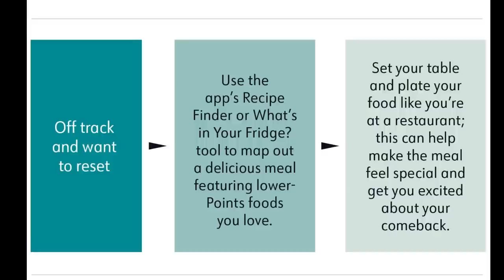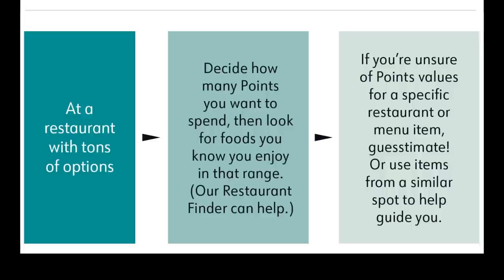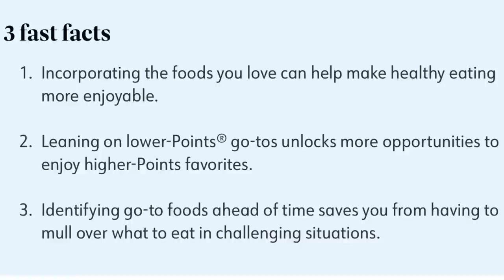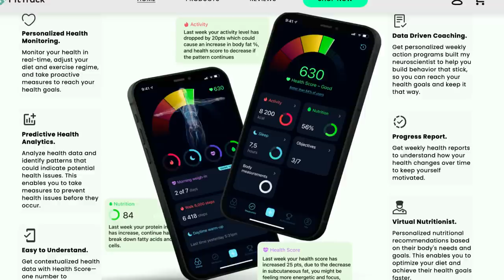WEEKLY WW WEIGH IN - EXCITING NEWS & A MAINTAIN? - WEIGHT WATCHERS - HOW TO LOSE WEIGHT!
HAPPY FRIDAY! Exciting news and maintaining? Enjoy!

🎉NUTRITION CHANNEL!!!

Code- jennswwjourney

Code- jennswwjourney